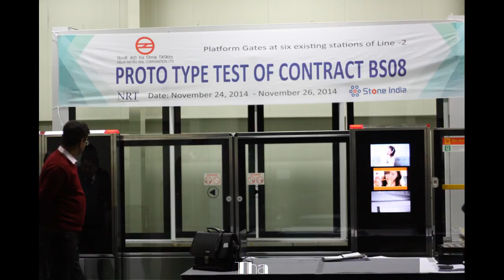DMRC visit in Korea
Thank you for visit DMRC and Stone India people in Korea